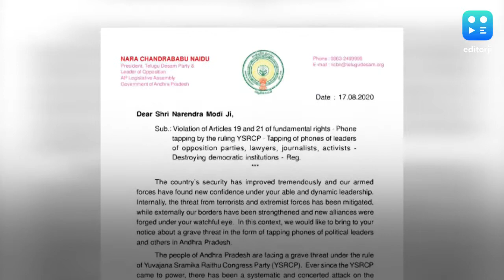Chandrababu alleges phone tapping, urges PM to order inquiry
Alleging that the ruling YSR Congress in Andhra Pradesh was resorting to illegal tapping of phones to further its political gains, Telugu Desam party president N Chandrababu Naidu on Monday wrote to Prime Minister Narendra Modi requesting that the Centre order an inquiry by a competent body to check the illegal acts. He alleged that the YSRC was illegally tapping phones of opposition parties, advocates, media persons and social activists.